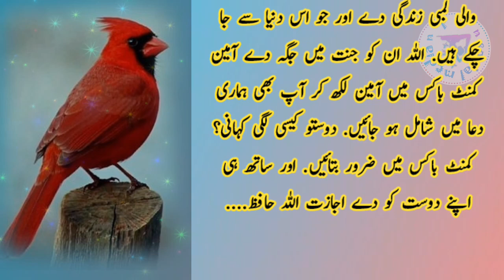Heart touching story || Moral Story || Best Urdu Moral Story 17 || Emotional Heart touching story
Heart touching story || Moral Story || Emotional Heart touching story || Best Urdu Moral Story 17